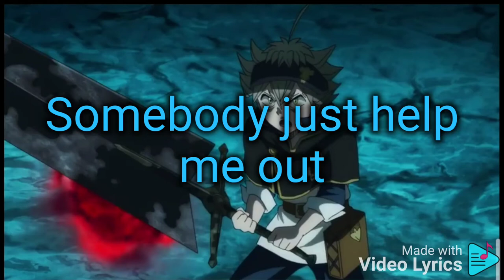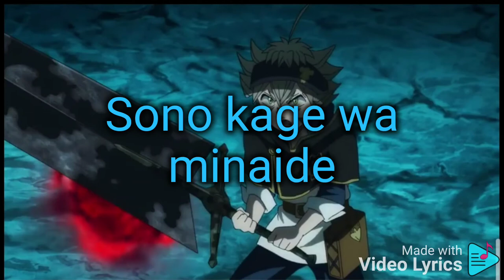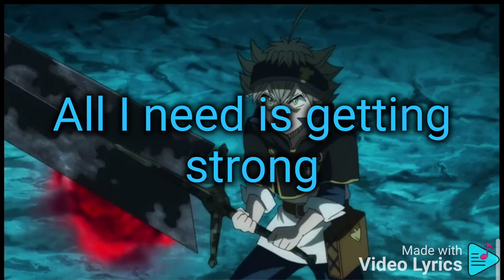Black Clover - [Black Catcher - Lyrics]